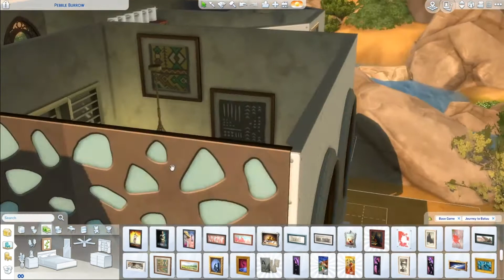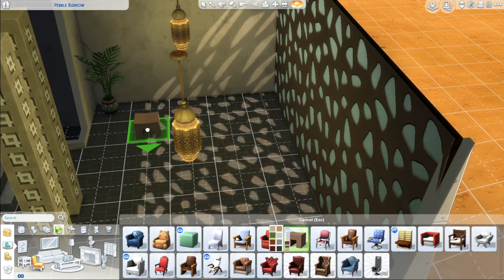Desert Industrial Speed build | The Sims 4